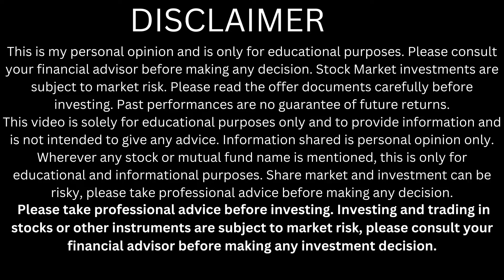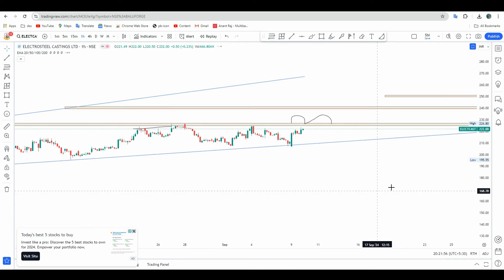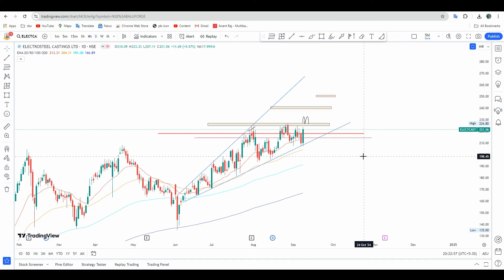electrosteel castings share target | electrosteel share latest news | electrosteel castings buy sell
Happy trading,
Shubham yadav